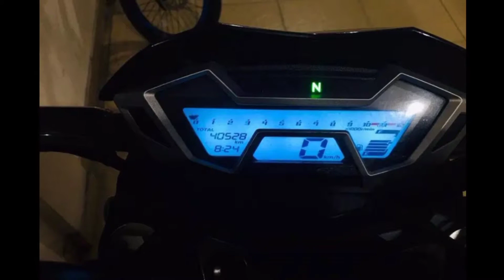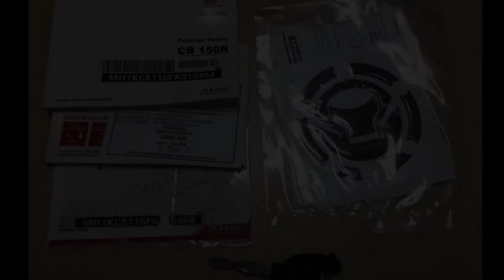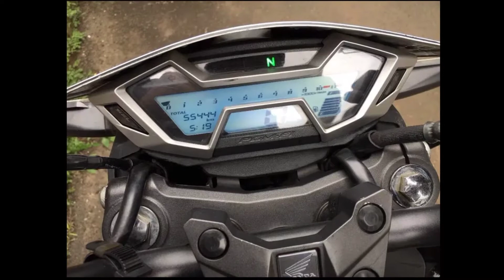Harga motor honda cb150r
maaf ada kesalahan ketik no 1 dan 2 itu CB150r  bukan CBR150R.

link pembelian motor silahkan klik di bawah ini...

1.

2.

3.

4.

5.

6.